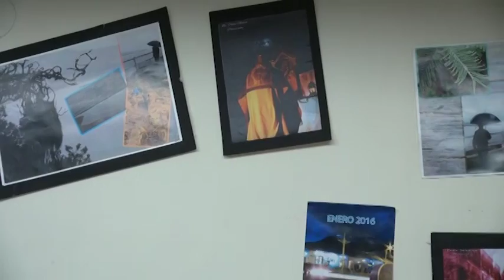CONOZCA ACERCA DEL CURSO DE TALLA EN MADERA QUE OFRECE FONPELDAR E.U